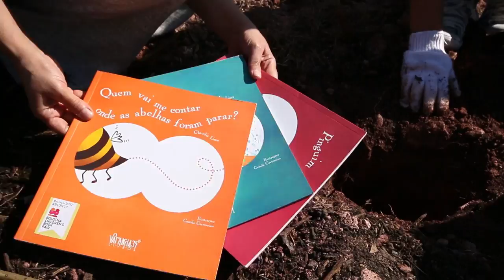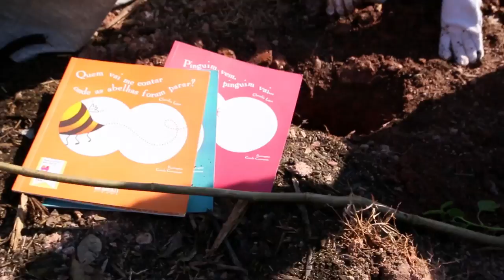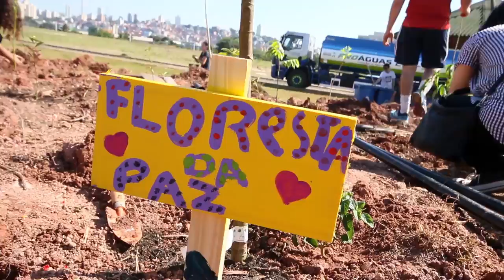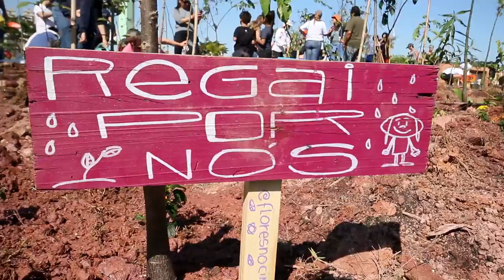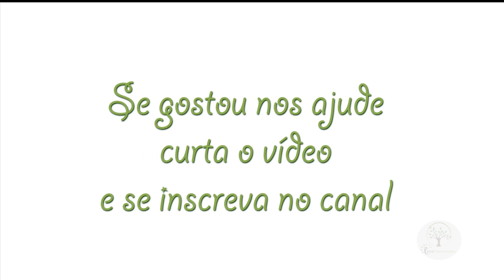PLANTIO COLETIVO DE FLORESTA URBANA parte 2/2